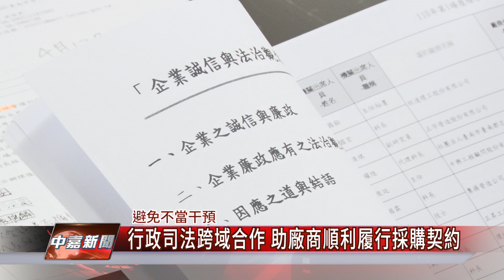行政司法｜行政司法跨域合作 助廠商順利履行採購契約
台南市政府和台南地檢署已經合作多年 除了聯手打擊環保犯罪 另外 為避免廠商承辦政府機關的招標案在採購過程有任何不當的壓力干預 市府和地檢署也共同合作辦理宣導 邀集廠商代表前來座談 並聽取業者心聲

座談會中，除了檢察官以近期發生的重大公共工程事故以及廠商在合約過程所遭受的困難為案例，一一和實地參與的廠商代表面對面溝通，希望協助廠商排除障礙，強調千萬不是行賄才能做事，根據了解，這種透過行政和司法的跨域合作，台南從103年就開始，12日下午市長黃偉哲也親自出席表達重視。